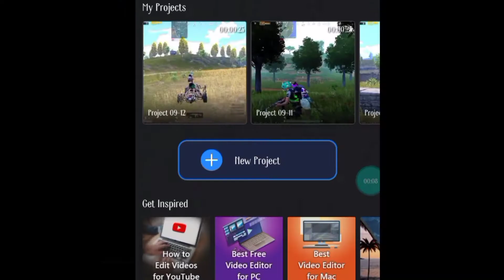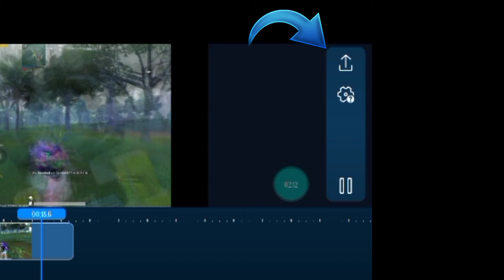DELAY EFFECT ON ANDROID /RSMB IN 1min / TUTORIAL .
device edited on  - infinix hot 10
6.00 GB RAM

tags-